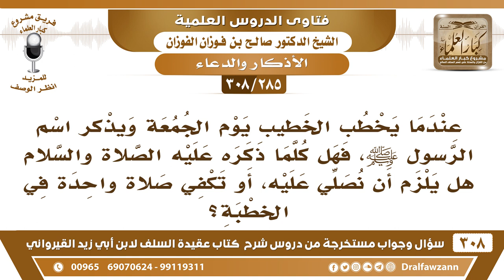[285 -308] هل كلما ذكر الخطيب يوم الجمعة الرسول ﷺ نُصلي عليه، أو تكفي صلاةً واحدة في الخطبة؟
-[285 -308] السؤال: عندما يخطب الخطيب يوم الجمعة ويذكر اسم الرسول ﷺ، فهل كلما ذكره عليه الصلاة والسلام هل يلزم أن نُصلي عليه، أو تكفي صلاةً واحدة في الخطبة؟
الجواب: الصَّلَاة عليه عند ذكره، ولكن تُخفي ما تظهره وقت الخطبة لا تظهر هذا في نفسك تُصلي وتُسلم عليه في نفسك.
للاشتراك في قناة الشيخ صالح الفوزان

للاستفسار والإقتراحات والدعم
رئيس الفريق
لمشروع كبار العلماء